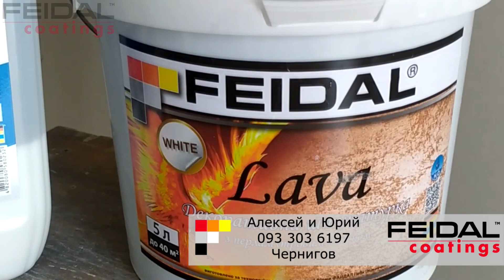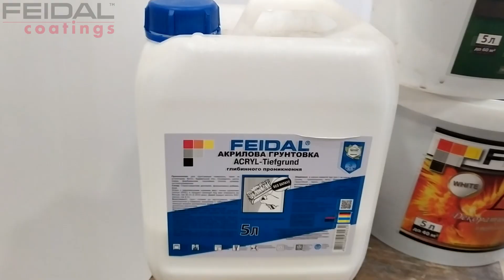Простое нанесение красивой декоративной штукатурки! Как сделать акцентную стенку?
мастера Алексей и Юрий
г. Чернигов